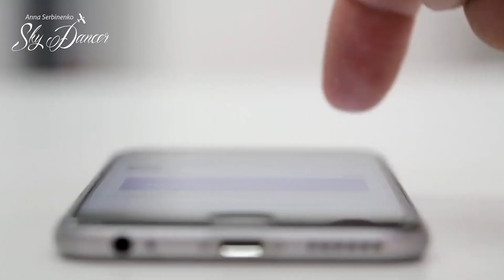3 Killer Productivity Hacks to Maximize Efficiency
In this video, Dr. Anna shares three powerful productivity tips to help you become the most efficient version of yourself. She introduces the Pomodoro Technique, which involves working in focused 25-minute intervals. The second tip is the two-minute rule: if a task takes less than two minutes, do it immediately. The third tip advises using calm background music to minimize distractions, especially while working on a computer. Dr. Anna emphasizes the importance of making every minute count and invites viewers to share their own productivity hacks in the comments.

00:00 Introduction and Overview
00:53 Understanding the Pomodoro Technique
01:24 Implementing the Two-Minute Rule
02:06 Avoiding Distractions for Better Focus
02:40 Maximizing Your Time and Final Thoughts
03:13 Engage with Us! Share Your Productivity Hacks

Get Started:
• Online Training - Aviation & Business (CFC's Online Academy)

Take control of your finances with these trusted resources:
• Rewarding Banking in Canada: Make your money work for you with Wealthsimple.